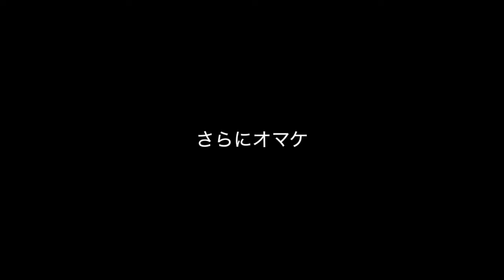Q.私は４０m〜６０mキャストしたルアーの後ろに魚が付いたのが分かる事があるのですが、レオンさんの見解をお聞かせください【レオンの深釣り堀】Vol３9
・オススメ製品⭐️先進のロングベイトロッド【FXB】Garimpeiro 911 Tirador

🔳この動画は毎週土曜日に発行されるインクスTVの新番組「レオン師匠の深釣り堀」です。
インタビュアーの「Qべえ」が皆さんから「動画コメント欄」などへ寄せられた質問の中からピックアップして、「７０歳代にして現役プロアングラーであり釣りの語り部でもあるレオンさん」に投げかけ、それに応えて頂くという趣旨の元、基本的に毎週土曜の夜配信といったペースで行いますので、ぜひチャンネル登録及び通知設定（ベルマーク）を頂いた上でお楽しみ頂ければと思います。